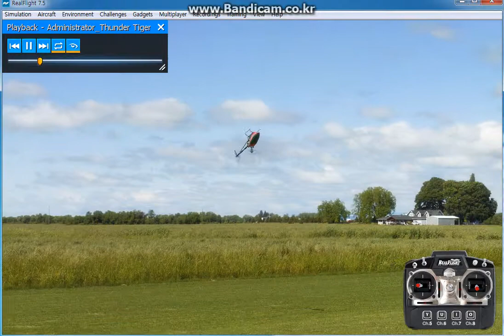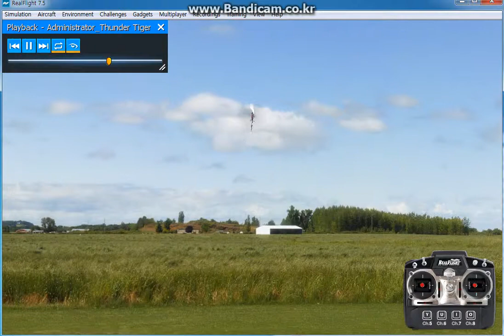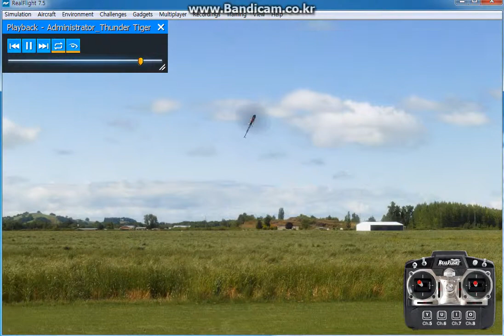4포인트 필루엣 메트로놈 연습